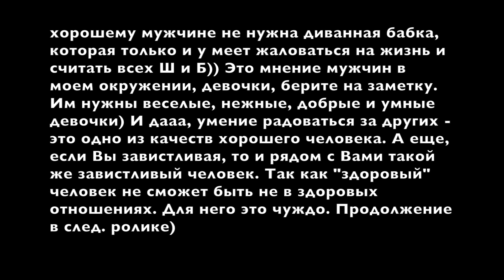СВЕКРОВЬ МОНСТР | ТАКОГО Я НЕ ОЖИДАЛА ! НАШ БЮДЖЕТ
всем привет, сегодня будет продолжение ролика "Секс до брака | Женские ошибки", мы поговорим с Вами про отношение сыновей и их матерей, невесток и свекровей, так же затронем тему денег, рекламы, семейного бюджета и так далее, всем приятного просмотра.

мой салон красоты Девочки, на первое посещение скидка 500Р, так же у нас каждый 5-ый маникюр идет в подарок.